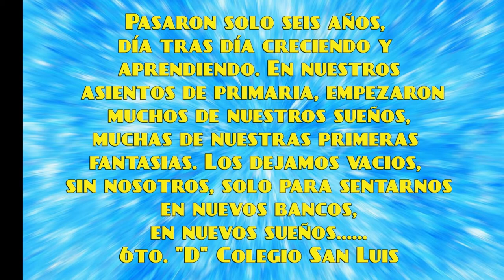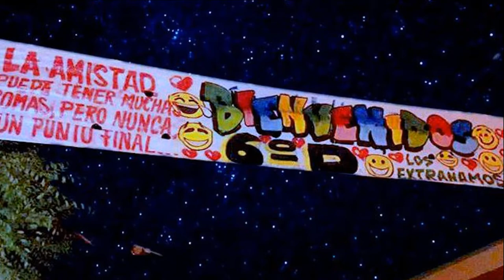egresados 2018 6to "D" Escuela San Luis Gonzaga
Video Clip realizado para los egresados de 6° año de laEscuela San Luis Gonzaga de Tapiales,  con el tema "baja el telón" de teen angels.